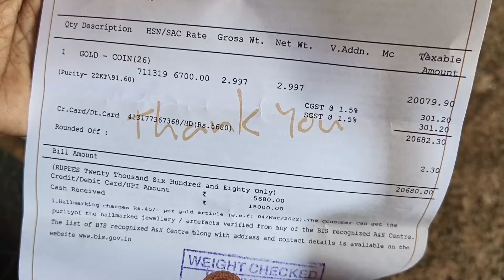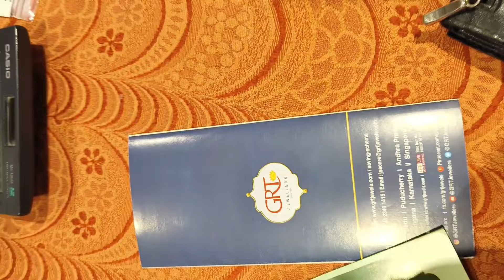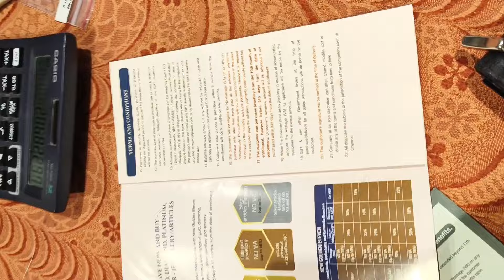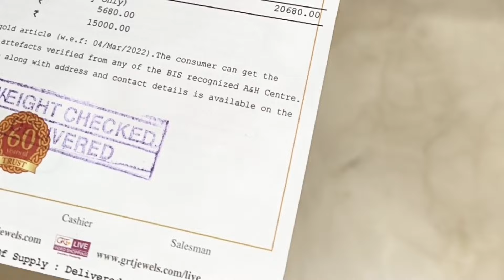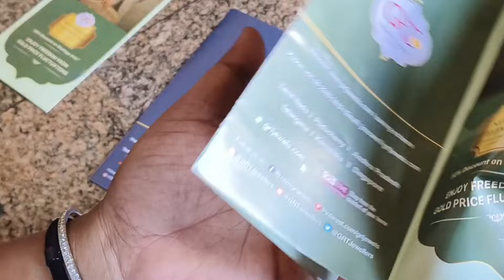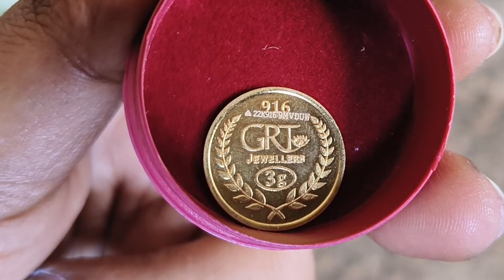How to save&collect gold,goldjewellery vlog, grt goldscheme